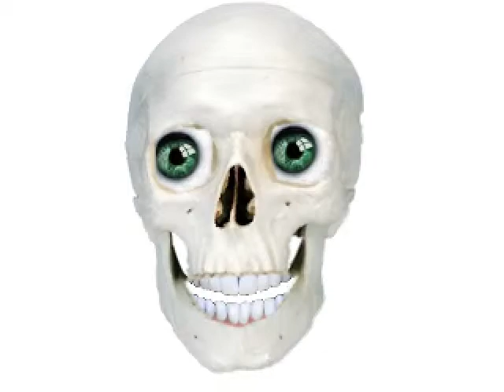Randomness pt2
the dog messed up our last take so here's the rest!!!